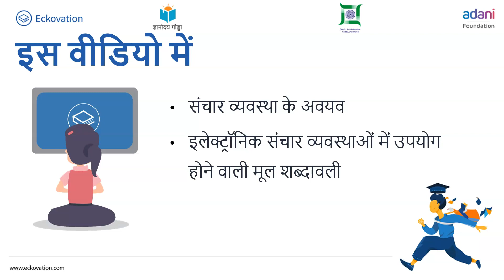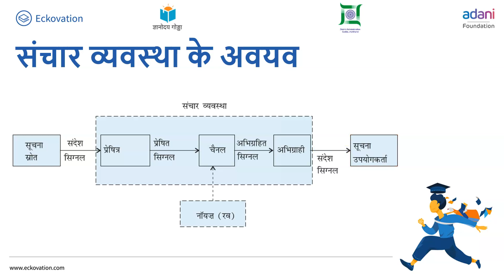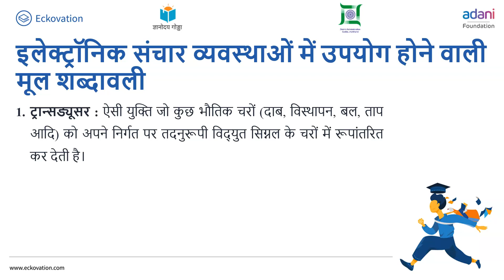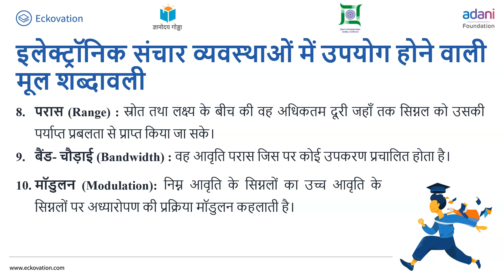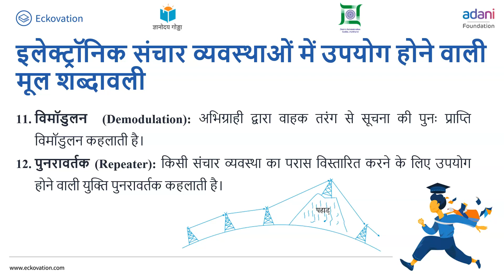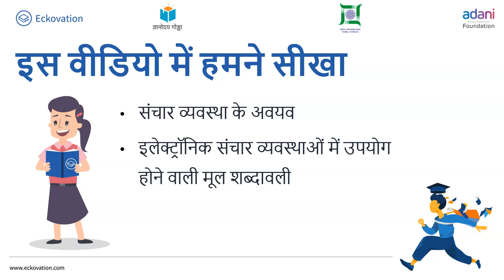संचार व्यवस्था Part 1 | Communication system | Class 12 | Physics | Hindi Medium